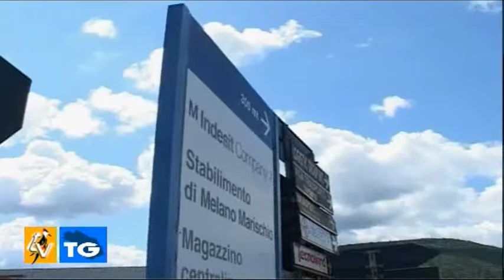IL RICORDO DI VITTORIO MERLONI